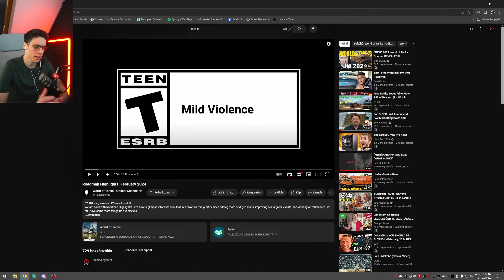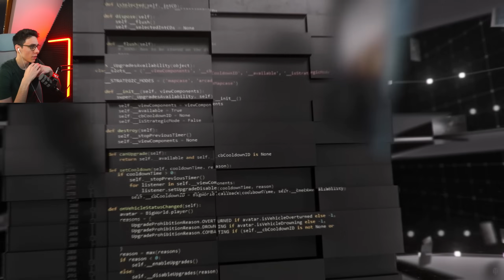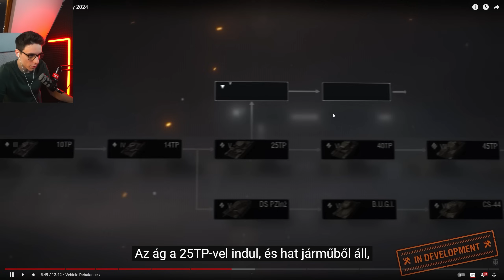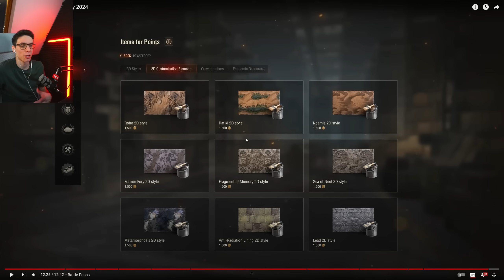Lengyel TD-ág? Csehszlovák könnyűtankok? Éjszakai pályák? Tervek 2024-ben